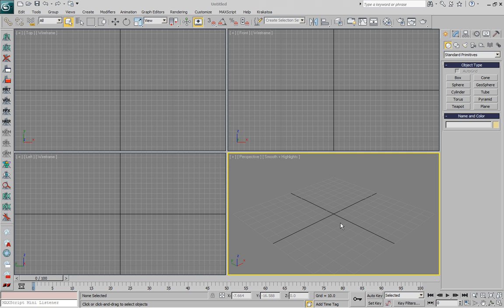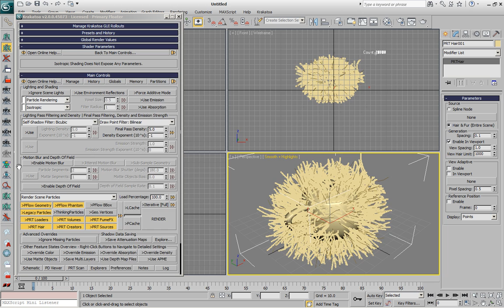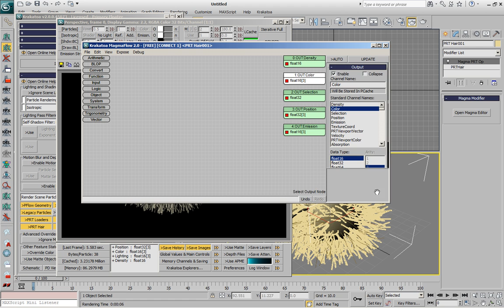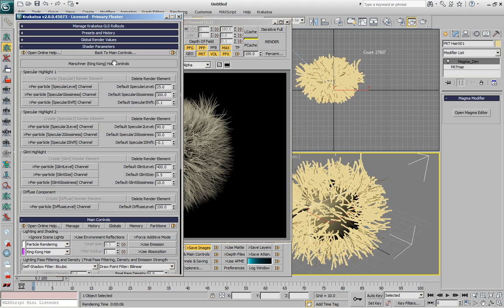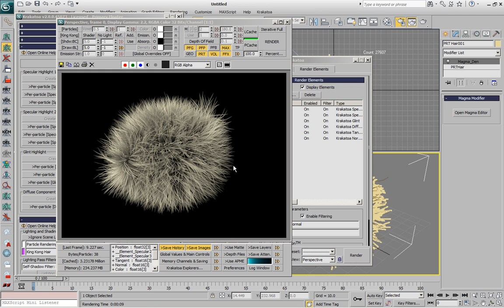Krakatoa MX 2 Hair Rendering And Magma 2 - Part 1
This is a the first part of a short overview of some new features in Krakatoa for 3ds Max as presented at Siggraph 2011 in Vancouver. It highlights Hair Rendering and some of the new options in the redesigned MagmaFlow as found in an early Beta build of Krakatoa MX 2.
Part 1 deals with the conversion of 3ds Max Hair and Fur into particles and the control of Density falloff using a Krakatoa Channels Modifier.